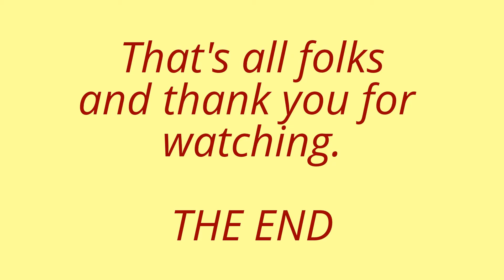2013 Salzburg with friends